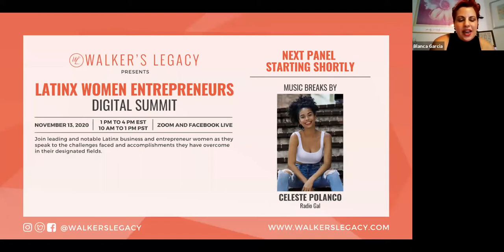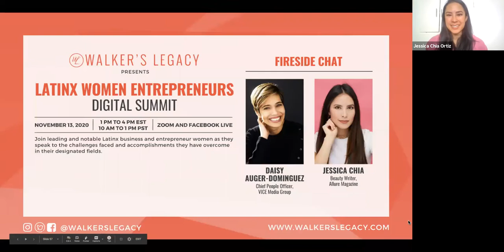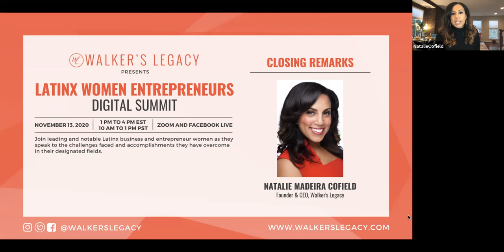Walker's Legacy Latinx Women Entrepreneurs Summit: Latina's In The Media Industry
Join Walker’s Legacy for our Latinx Women Entrepreneurs Summit - a one-day event featuring leading and notable Latinx business and entrepreneur women as they speak to the challenges faced and accomplishments they have overcome in their designated fields.

Walker’s Legacy has created this event for the purpose of showcasing the stories of these powerful ladies as they give useful advice and motivating lectures.

This Session Features:
Daisy Auger-Dominguez, Chief People Officer, Vice Media
Jessica Chia, Contributing Editor, Allure